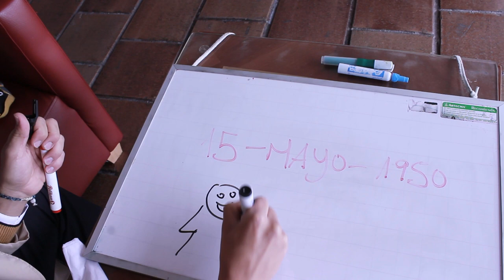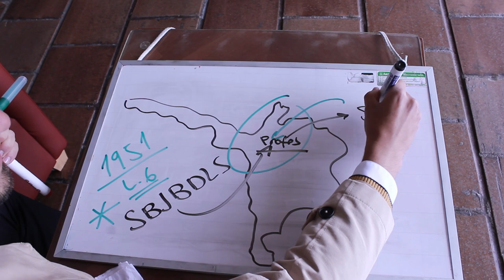DrawMyLife Día del maestro Ft Hno Raúl Clavijo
Desde el 15 de mayo de 1950 en mucho lugares del mundo se conmemora el día del Maestro pero el Hno Raúl Clavijo explica la importancia del por qué de esta fecha.

Producción gráfica
Gina Jaramillo
Producción audiovisual.